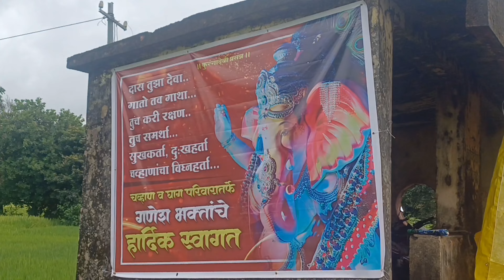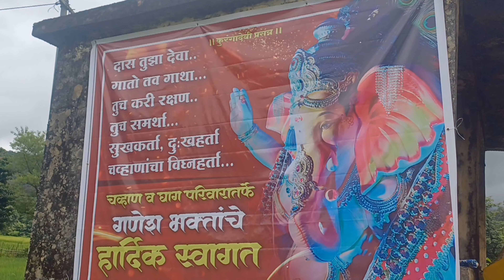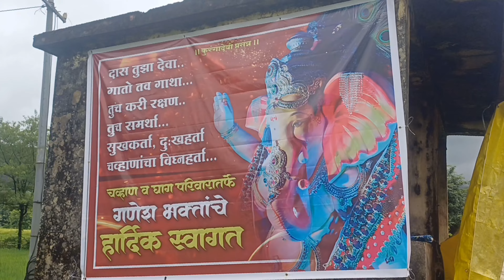आमच्या बाप्पाचं decoration | चित्रकला स्पर्धा | मिसळ पाव पार्टी | kokan vlog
🙏 तुम्ही दाखवलेल्या सपोर्ट बद्दल सर्वांचे मनापासून धन्यवाद...